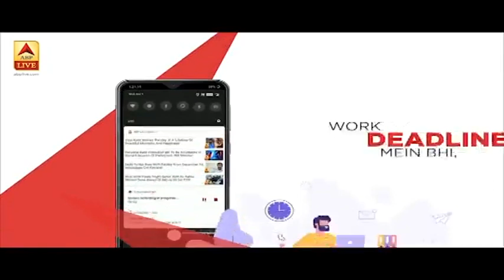Gallowan घाटी में चीनी सेना के टेंट हुए कम | India-China LAC Tension | ABP News Hindi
चीनी सेना ने गैलवान घाटी में अपने कैंप कम किए हैं. बता दें कि गैलवान घाटी में एक महीने से दोनों देशों की सेना के बीच तनाव जारी है.समाचार एजेंसी एएनआई के सूत्रों के अनुसार, चीनी सेना 2 किमी और भारतीय सेना अपनी जगह से 1 किमी पीछे हटी है. फिलहाल ऐसी कोई गतिविधी नहीं हैं जिससें सीमा पर कोई तनतानी का महौल मालूम होता हो.